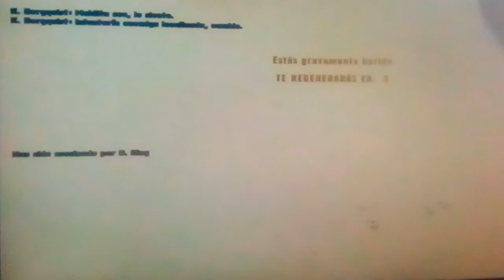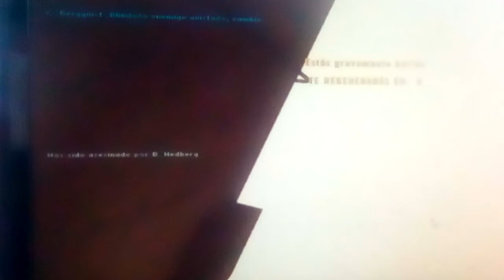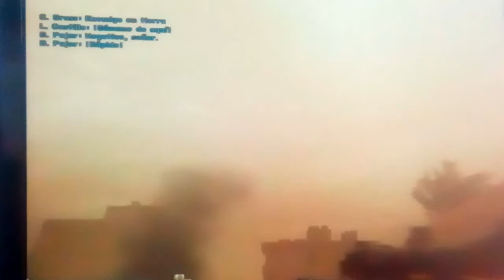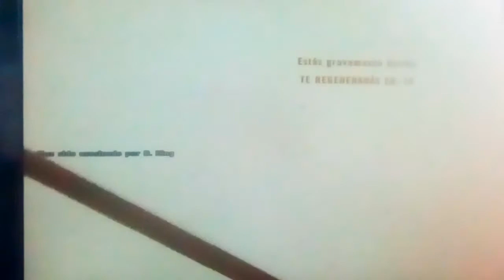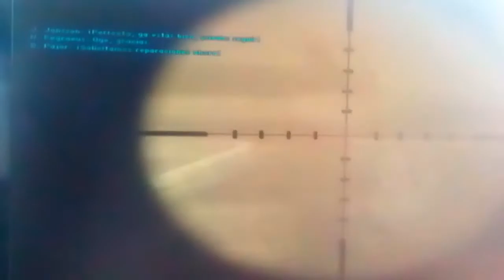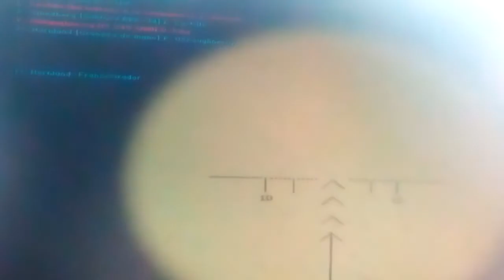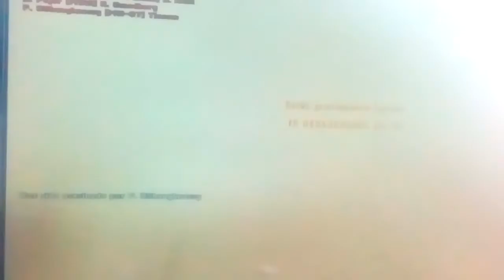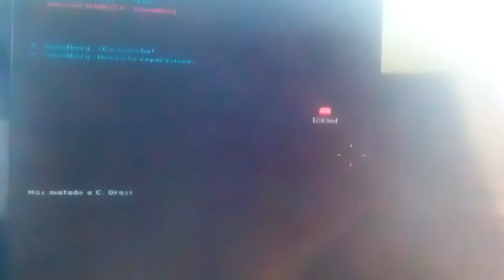El tirador errante Battlefield 2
Contra los bots